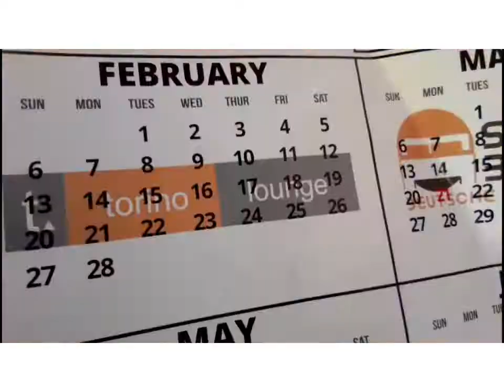Mogoane Twins - One Million(Official Music Video Cover )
CREATED BY MOGOANE TWINZ MUSIQ